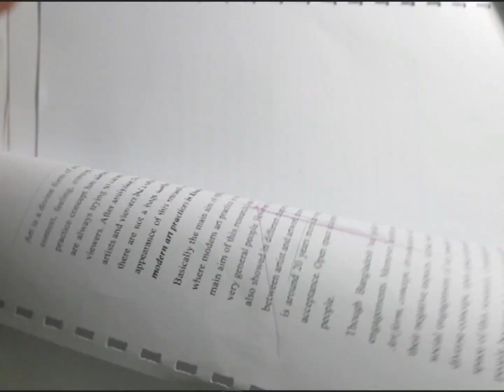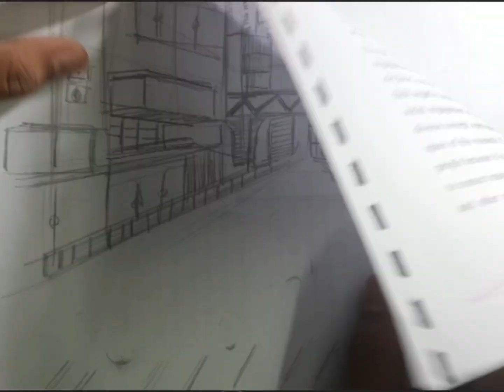গুচ্ছ SUST, KU, PSTU,BSMRU, PUST, HSTU ARCHITECTURE DRAWING PRACTICE | Urban Highway Landscape E2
join our architecture drawing group for free exam

Architecture Drawing Courses

Advance Course :: 1,850/- ( 6 class)
Basic Course :: 1550/- (4 class)

জরুরি প্রয়োজনে কনটেক্ট করতে পারেন এখানে

DRAWING episode

00:14 intro
00:46 Architecture পড়াশোনা কোথায় হয়
01:17 Exam Topics
01:57 Online Course 1200/-
02:13 কেমন ধরনের Pencil Use করবেন
02:57 Composition
03:23 Rules of Third
05:51 পরীক্ষায় Composition কেমন আসে?
06:22 Logo ; Poster Design
07:24 Word Mark Logo
07:55 Letter Form Logo
08:37 Pictorial Mark Logo
09:22 Abstract Logo
11:20 Combination Mark Logo
12:18 কীভাবে Logo Drawing করবেন
14:12 Poster Design How to Draw
14:32 Types of Poster
16:40 Human Figure Drawing
17:35 Perspective Drawing
18:35 scenario drawing
19:09 Architecture Exam Super Tips
23:22 personal ktha

👉 3 Days Special Class ( MCQ + PRACTICAL) (Duration দেড় ঘন্টা)
UNILIMITED PRACTICE SESSION
Special MODEL test
PRICE :: 1350/-

Mixed Course
6 Classes MCQ + DRAWING
PRICE :: 2,500/-

Drawing 60 Marks Course
Advance Course :: 1,800/- ( 8 classes)
Basic Course :: 1,200/- ( 4 classes)

প্রত্যেক কোর্সে যে সকল সুবিধা পাবেন:-

১/ MCQ ক্লাসে শিল্প, সাহিত্য, সাহিত্য বাংলা ইংরেজি সহ বিভিন্ন বিষয়।পাবেন PDF BOOK. নেগেটিভ নম্বর Question উত্তর কীভাবে দিবেন, কী কী ব্যপার মাথায় নিবেন।

২/ Unlimited Group Practice ( আপনাদের সুবিধা মত ক্নক দিতে পারবেন। FB গ্রুপে আপনাদের ড্রয়িং মুল্যায়ন করা হবে।

৩/ চারুকলা অভিজ্ঞ Trainer পাবেন।

৪/ বিভিন্ন মুভমেন্ট ফিগার ড্রয়িং পাবেন, RECORDING ক্লাস পাবেন, ক্লাস শেসে।

৫/ কীভাবে ড্রয়িং Improve করবেন, কোথায় ভুল করছেন, এ সকল যাবতীয় বিষয় সরাসরি সমাধান

৪০ দিনের বিশেষ গাইড লাইন আছি আপনাদের সাথে।

৬/ ফুল দেড় ঘন্টার মডেল টেস্ট নেয়া হবে
৭/ কীভাবে পরীক্ষায় Time Mamangment করবেন, পাবেন Tips And Tricks

প্রত্যেকজন স্টুডেন্টকে আলাদা সময় দেওয়া হবে, এজন্য ক্লাস WHAT'S APP হবে